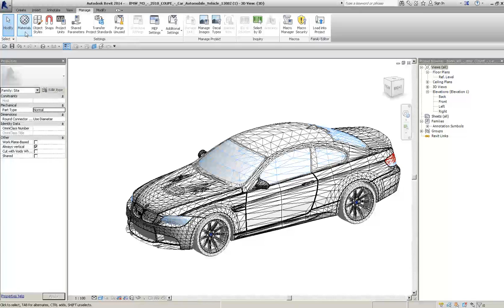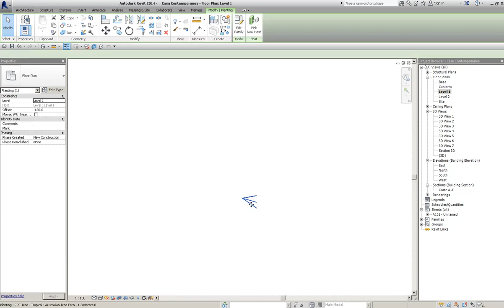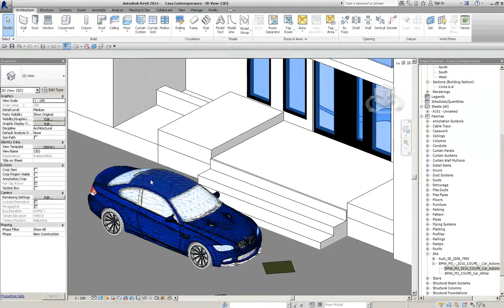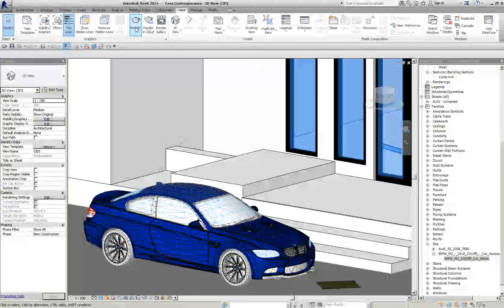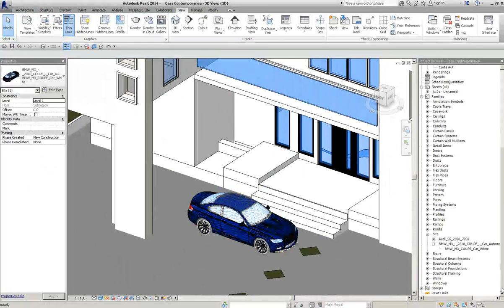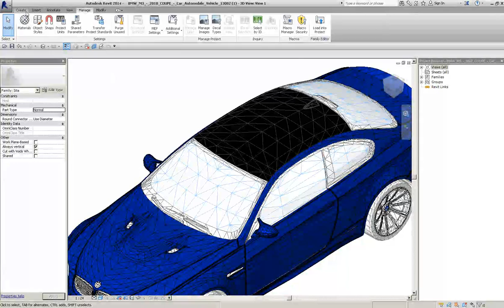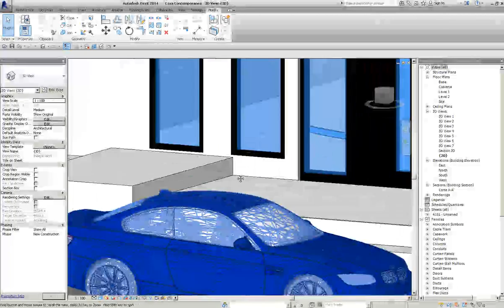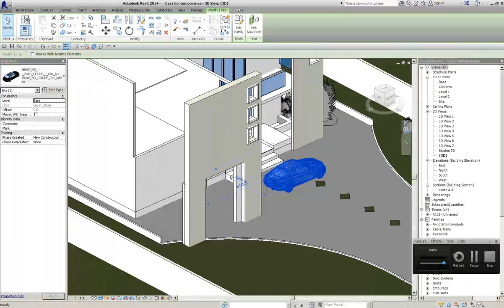Corrigiendo Modelo Arquitectura Revit Part 10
Mi Canal